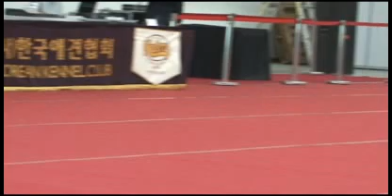송도 컨벤시아 도그쇼1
애견방송